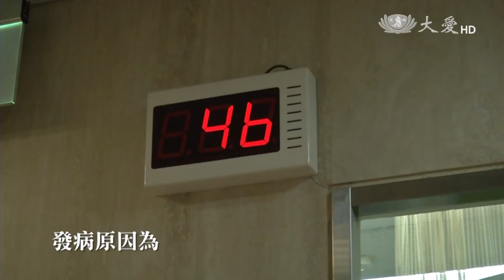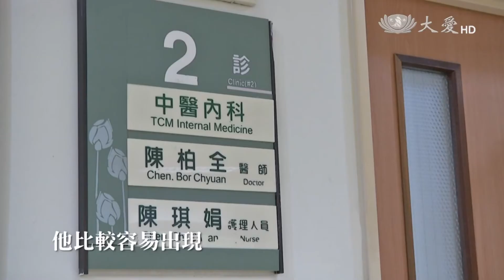站在時代的渡口 第50集【哥倫布改變世界】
-動動腦時間-
哥倫布大交換是大航海時代的開始
各大陸之間連繫起來
打破海洋局限
對生物以及文化有很大的衝擊

全球化 貿易密不可分
從歷史看見危機
也看到機會
🌏站在時代的渡口🌏
哥倫布改變世界